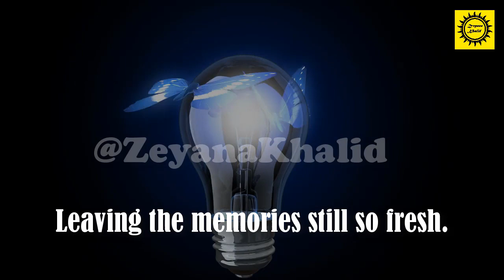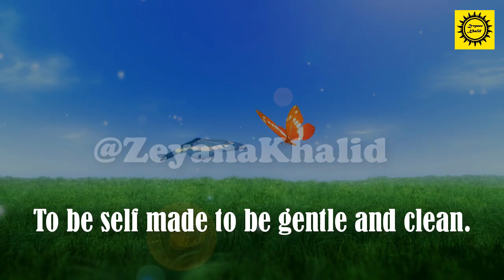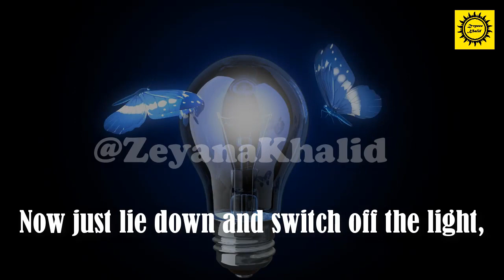A Soothing Good Night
All of my videoes are copyrighted...